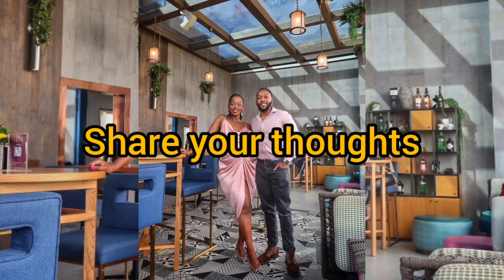8 List Of Kenyan Celebrities Deadbeat Dads 🙆🙆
List Of Kenyan Celebrities who are deadbeat dads